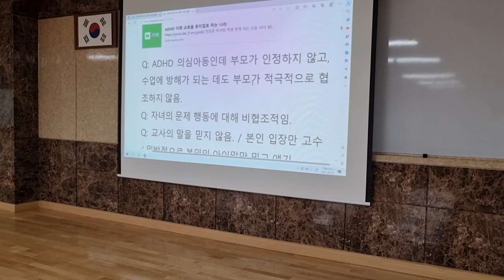adhd 의심되는 학생 학부모께서 상담을 거부하고 전혀 인정하지 않으시는데